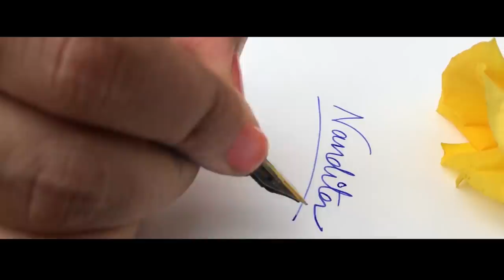Ana | Short Film - Official Trailer | Starring Mantra, Sukanya, Adolina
Mantramugdh Productions Presents

"ANA"

...or as Nandita refers to as an "interesting subject"

Ana is the journey of a person who suffers from self identity crisis within the society, a constant quest between one's psychology and the identity assigned by nature. The story begins after a much awaited meeting with a child fiction writer, Nandita.

This film showcases the conflict with one's sexuality. A constant struggle between hormones and emotions. With the help of Nandita,Ana tries to overcome the fear of a change which is hard to accept by both herself and the society.
Will Ana find what she is looking for?
Who will win this battle that takes place deep inside one person?
Anamitra or
ANA

Starring : Mantra, Sukanya Basu, Adolina and Shimona
Directed by : Debojyoti Lahiri
Produced by : Mantra (Mantramugdh Productions in Association with Moving Images
Written and Edited by : Debojyoti
D.O.P - Arun Rushdie
Assistant Director : Aditya Kumar
Sound Designing and Mixing : Sandeep Singh